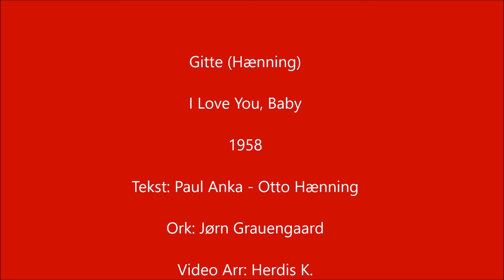Gitte (Hænning) - I Love You, Baby -1958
På opfordring af Alis B. er her en af Gitte's sange, som i den tid var og stadig er et kæmpe hit.
Jeg har holdt billederne i børnenes univers, da Gitte kun var 12 år dengang.
Jeg håber Alis, du synes om den?

Jeg ejer ingen rettigheder til sang / musik eller billeder.